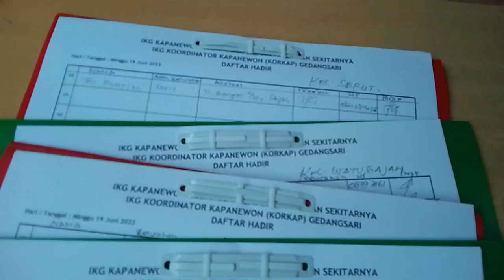WARGA GEDANGSARI BANGKIT BERSAMA MEMBANGUN KAPANEWON GEDANGSARI DARI PERANTAUAN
Ayo Cangkrukan di Podcast Cangkrukan Asyik